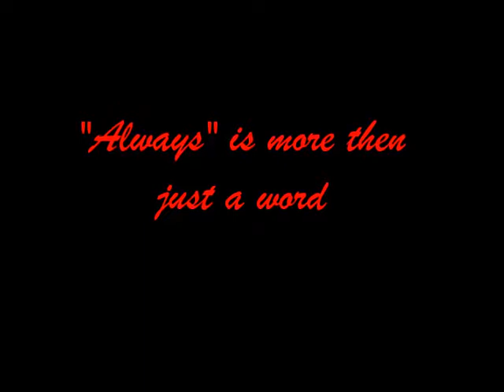Jily || Please Don't leave